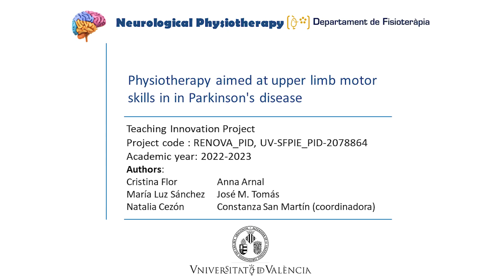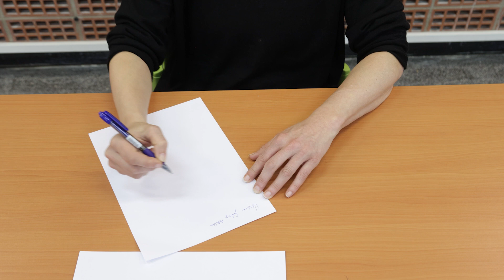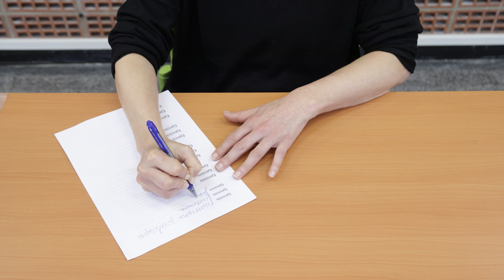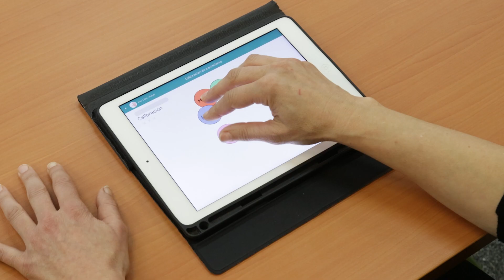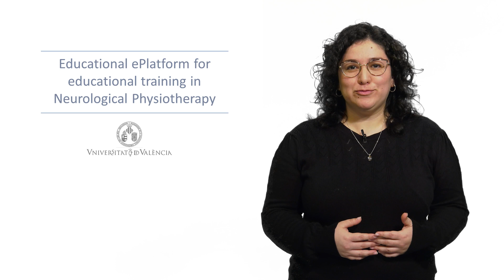Physiotherapy in Parkinson's disease: Hand motor skills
Authors: Constanza San Martín Valenzuela; Cristina Flor Rufino; María Luz Sánchez Sánchez; Natalia Cezón Serrano; Anna Arnal Gómez A; José M. Tomás.
Description: explanation and examples of hand motor exercises for Parkinson's disease, performed by a real patient.